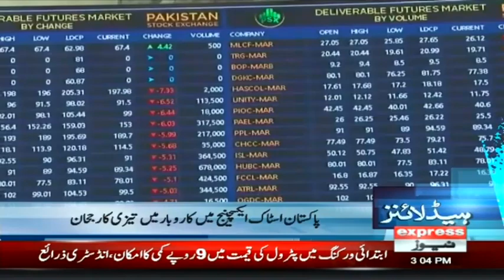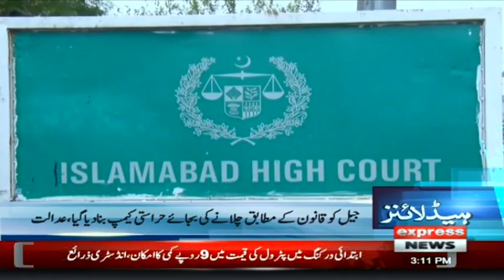PML-N In Action Against Overseas Pakistanis | Headlines 3 PM | 27 September 2022 | Express | ID1F